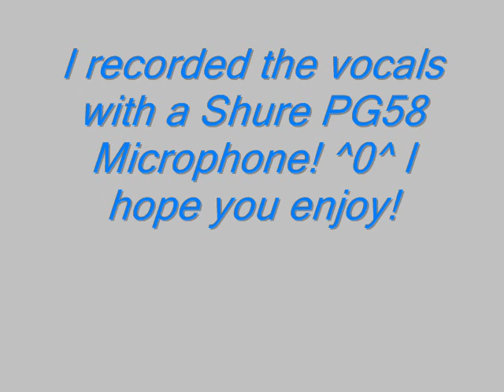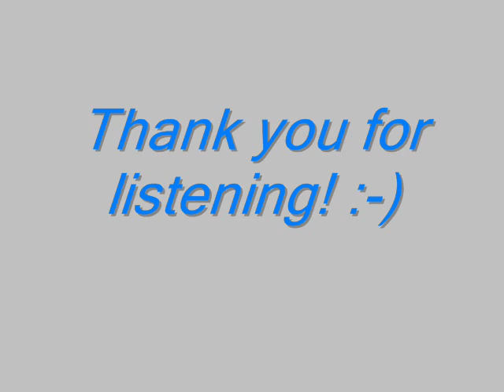Scarborough Fair - Simon & Garfunkel [Cover]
This is my cover of Simon & Garfunkel's Scarborough Fair. I made the instrumental and the vocals. The only thing that I can't take credit for is the lyrics and the melody! :D I added some photo's of me in the last... 2 years? :]